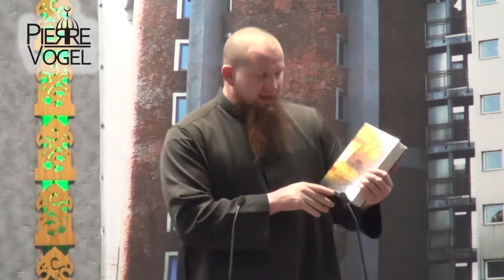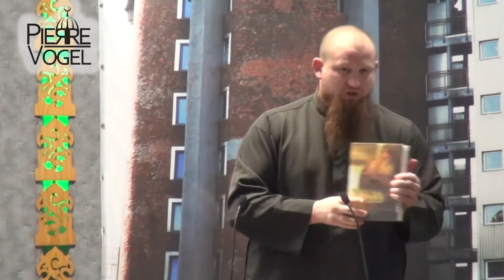Pierre Vogel - Buchempfehlung 08.12.13 Duisburg